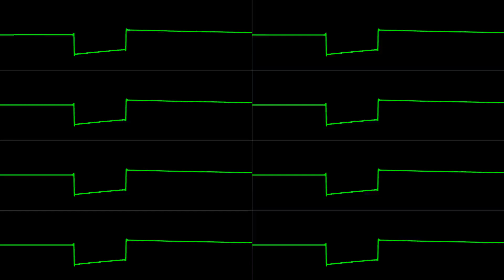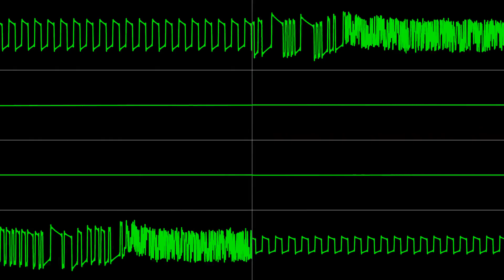Richard J. Armijo (Kulor) - "Colding" [Atari 8-bit (Stereo)] (Chiptune Visualization)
Composed/Arranged in Raster Music Tracker, 21st January 2007
PAL
SAP TYPE B STEREO

Currently there's no new offline releases on the official site in the past years but the online releases remains active and updated time-to-time: